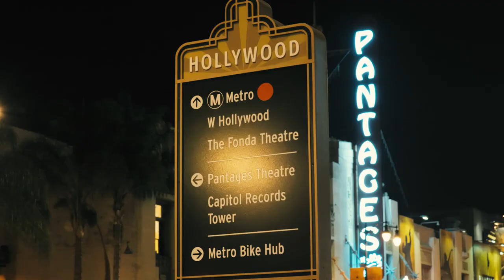Pop Talk: Joel McHale S1E5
Actor, Comedian, Writer, Producer Joel McHale visits Brian for a fun chat and builds our most interesting Pop to date.

This is a shortened version - for the Full Interview,